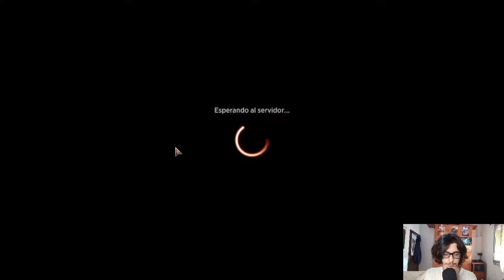💚JUND MIDRANGE STANDARD ♥️ MTG ARENA ESPAÑOL TIER 1 DECKS 2021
Mazo
3 Bosque (STX) 375
2 Sed del jefe de sangre (ZNR) 94
2 Acto desalmado (IKO) 91
4 Remordimiento angustioso (THB) 83
2 Valki, dios de las mentiras (KHM) 114
2 Egon, dios de la muerte (KHM) 92
2 Acontecimiento de extinción (IKO) 88
1 Térgrid, diosa del pavor (KHM) 112
1 Montaña (STX) 373
4 Gigante aplastahuesos (ELD) 115
2 Cieno carroñero (M21) 204
5 Pantano (STX) 371
2 Cultivar (STA) 51
3 Visionario de Llanowar (M21) 193
2 Gárgarot anciano (M21) 179
3 Kroxa, titán del hambre mortal (THB) 221
1 Templo del padecimiento (M21) 253
1 Senda de Pozo Oscuro (KHM) 254
3 Captura de los dioses antiguos (KHM) 206
2 Polukranos, desencadenado (THB) 224
1 Senda de Cumbrerriscos (ZNR) 261
2 Templo del abandono (THB) 244
1 Trioma de Savái (IKO) 253
2 Trioma de Zagoth (IKO) 259
2 Trioma de Indatha (IKO) 248
1 Pasaje de leyenda (M21) 246
1 Senda de Pasomaldito (KHM) 252
1 Maraña necroflorecida (STX) 269
2 Templo de la malicia (THB) 247